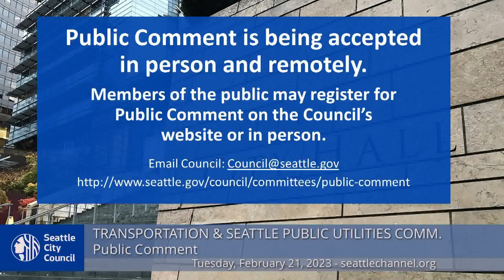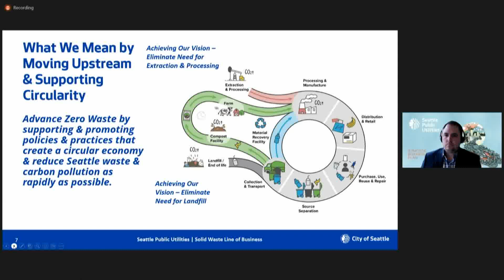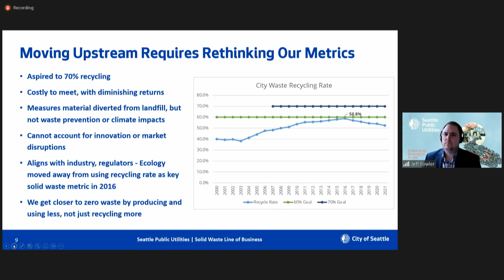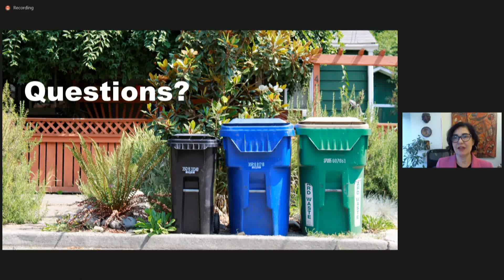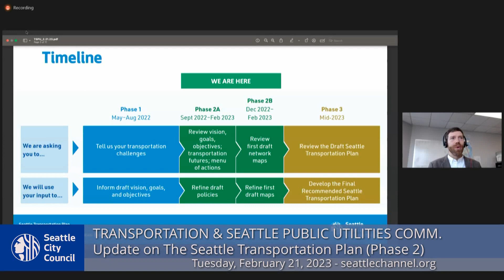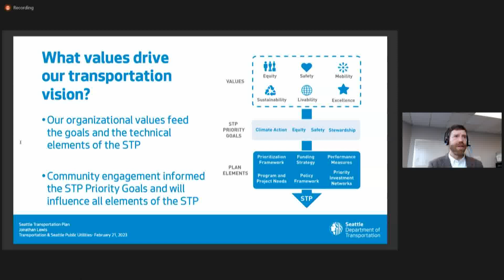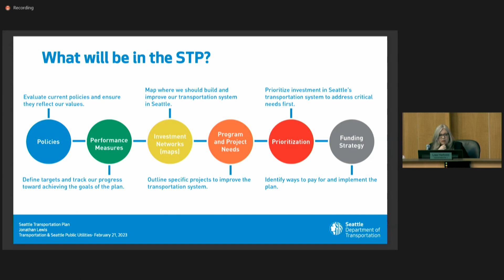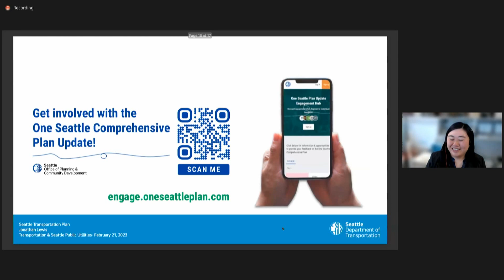Transportation & Seattle Public Utilities Committee 2/21/23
Agenda: Call to Order; Approval of the Agenda; Public Comment; Res 32082: adopting Seattle's 2022 Solid Waste Plan Update; Update on The Seattle Transportation Plan (Phase 2).

0:00 Call to Order
4:07 Public Comment
19:29 Res 32082: adopting Seattle's 2022 Solid Waste Plan Update
46:17 Update on The Seattle Transportation Plan (Phase 2)